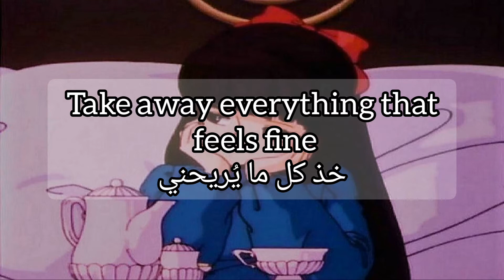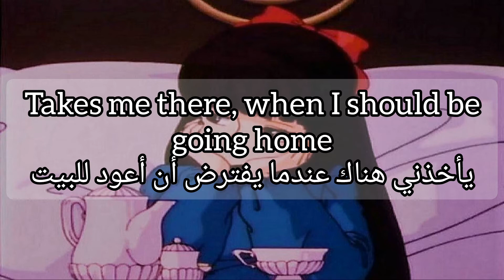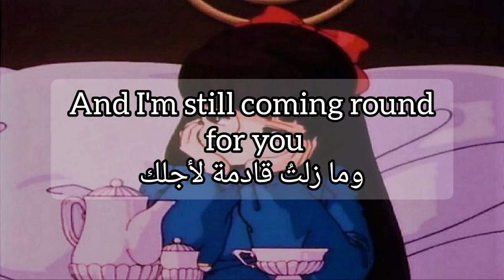Mazzy Star - I've Been Let Down / Arabic subtitles with lyrics مترجمة